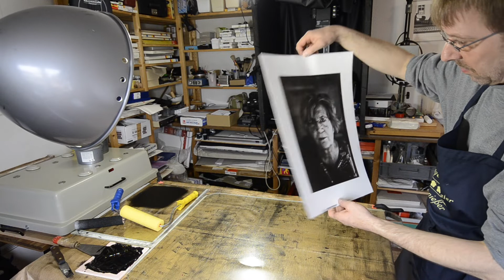EDELDRUCK - GfphE Ausstellung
Die "Gesellschaft für photographische Edeldruckverfahren e.V." stellt sich vor. Anlässlich der gemeinsamen Ausstellung auf der Festung Ehrenbreitstein in Koblenz im Sommer 2019. Es werden Edeldruckverfahren gezeigt und einige Mitglieder stellen sich vor.